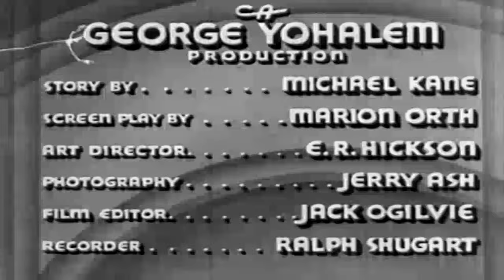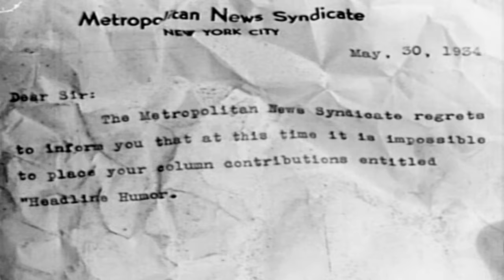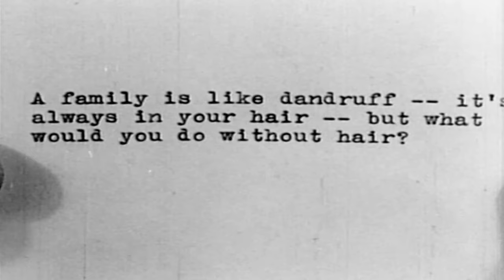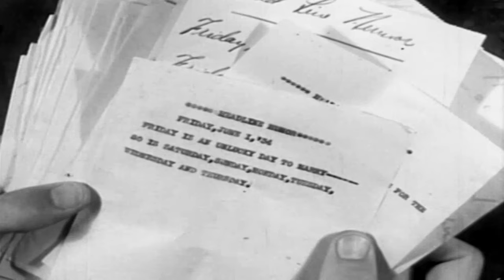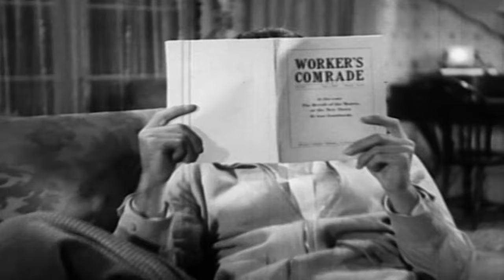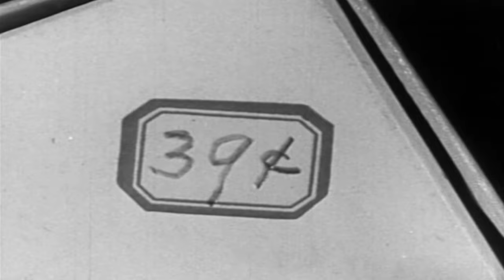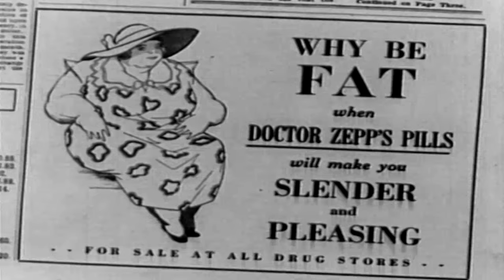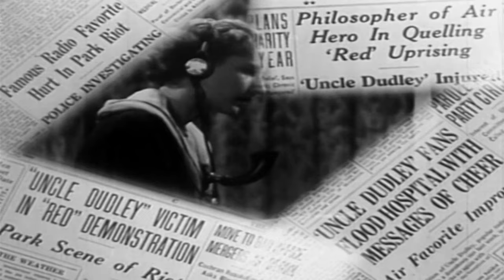A Successful Failure | English Full Movie | Comedy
In the film, an ambitious individual stumbles through a series of comical setbacks and disastrous decisions while trying to achieve their dreams. What begins as a relentless pursuit of success quickly spirals into a hilarious yet poignant journey filled with unexpected friendships and life lessons. As failures pile up, a deeper truth emerges: sometimes, the path to fulfillment leads through the most unanticipated turns. With heartwarming moments and laugh-out-loud scenarios, this story invites viewers to reflect on the meaning of success and the value of embracing one's missteps. Join the adventure and discover how a quest for greatness can be both entertaining and enlightening!

Starring: William Collier Sr., Lucile Gleason, Russell Hopton

Directed By: Arthur Lubin